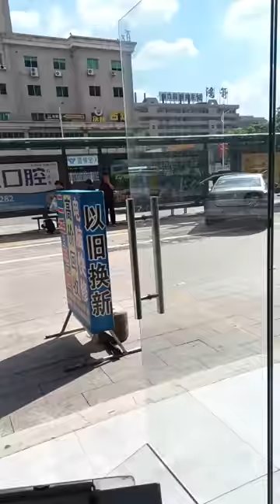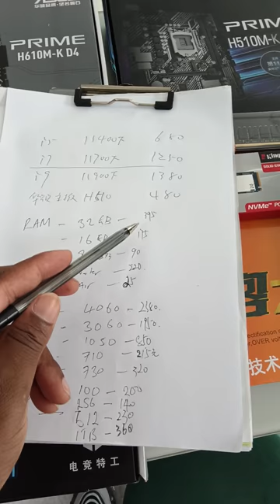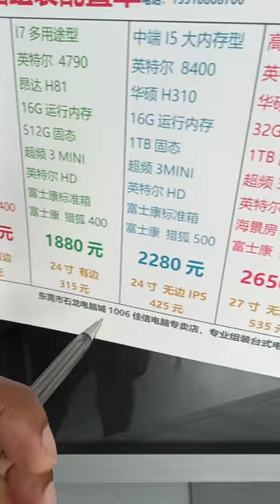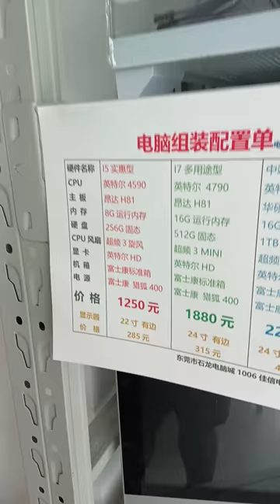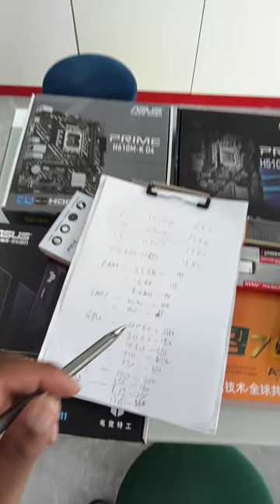Ndithokeni ndikupangireni Kompyuta Yoopsa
kuyaka in 12 secons
ya ma lights
kupanga edit video kupanga render in under 5 minutes
ma software aku Engineering ndi ku ntchito olo kuphetira olo pang'ono